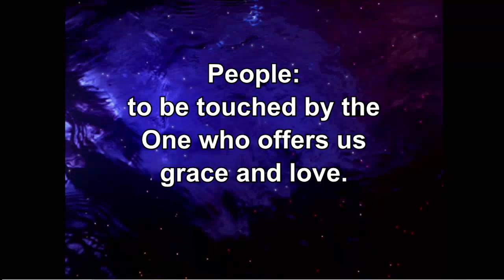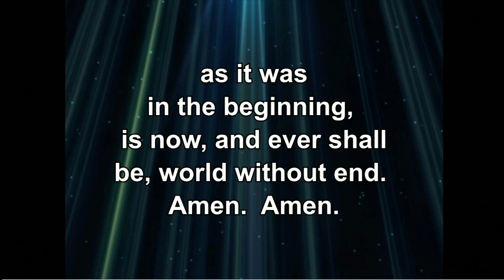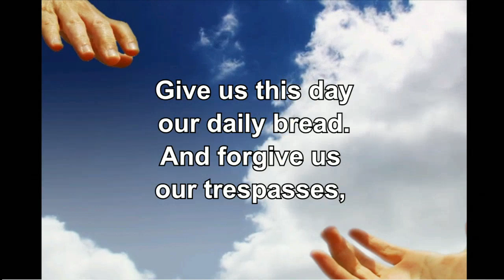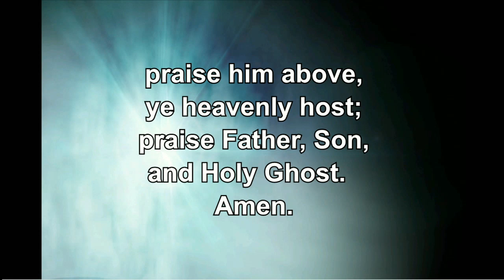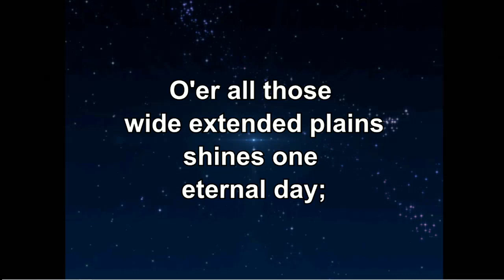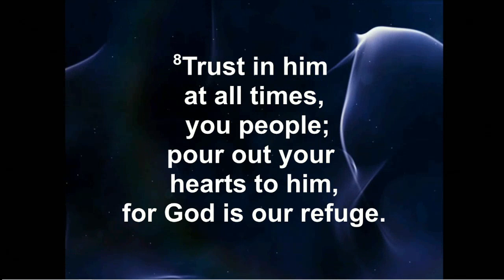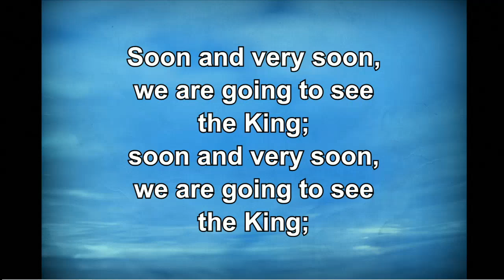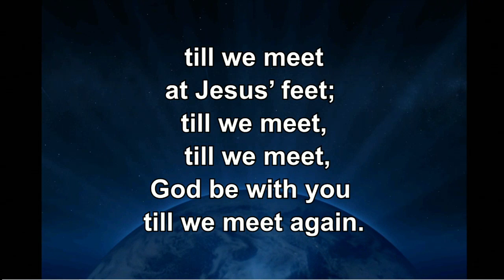"Counterculteral: Eliminate hurry" Traditional Service